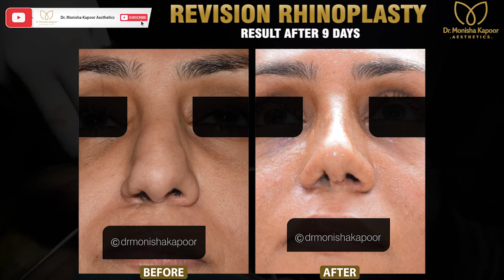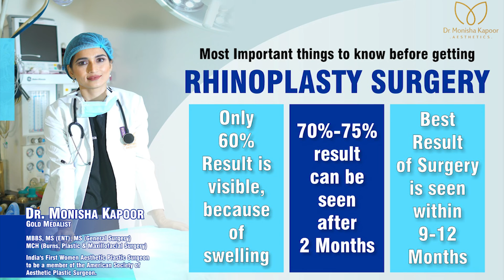Cleft Nose Surgery | Revision Rhinoplasty | PATIENT'S REVIEW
Cleft Nose Surgery is one of the most challenging surgery to make a person look close to normal without stigmata of any birth defect.

Rhinoplasty from Dr Monisha Kapoor Aesthetics can help bring your face into better harmony. Most patients also notice a new boost in their self-esteem after rhinoplasty because they feel more positive about their appearance. The symmetry and form of the nose is the first thing that catches one’s eye when they look at a face. Imperfections in form, symmetry, and facial balance between aesthetic units can detract from one’s overall beauty.
She understands the complexities that it takes to provide each patient with their individual desired results. Dr Monisha Kapoor uses the latest rhinoplasty techniques to produce an optimal outcome with a speedy recovery.